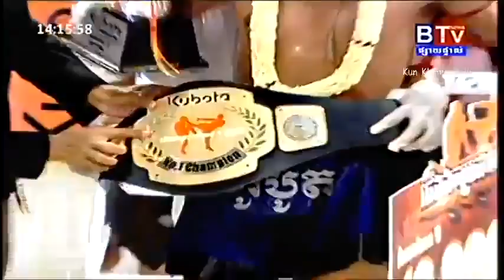Khmer Boxing, BTV Boxing, Sor Reachsey Vs Om Chomreun, 10 September 2015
boxing khmer 2015
boxing khmer facebook
boxing khmer bird kham
boxing khmer daily
boxing khmer new
boxing khmer today
boxing khmer vs thai
boxing khmer 2015 new
khmer boxing 2015 this week
boxing khmer vs thai 2015
khmer international boxing 2015
khmer boxing april 2015
khmer boxing may 2015
boxing khmer facebook
boxing khmer vs thai 2015 new
boxing khmer daily
boxing khmer
kick boxing khmer
boxing khmer 2015
boxing khmer thai carabao
boxing khmer thai 2014
vorn viva boxing khmer
boxing khmer 2015 tv khmer
boxing khmer 2015 live election results
vorn viva boxing khmer 2015
tv boxing khmer 2015
kick boxing khmer
boxing khmer 2015 tv khmer april
khmer movie
thai khmer movie
youtube khmer movie
khmer movie 2014
thai khmer movie 2015
youtube thai khmer movie 2015
korean khmer movie 2015
chinese khmer movie 2015
phumi khmer movie 2015
youtube khmer movie 2015
ctn khmer movie 2015
nigerian movie 2015 new full movie
khmer movie 999
khmer movie chinese
khmer movie 2015 new full speak khmer
khmer movie 2015 new full
khmer movie 2015 new
khmer movie 2015 full
thai khmer movie 2015 new
khmer 2015 new year
thai movie speak khmer new 2015
thai movie speak khmer 2015 new full
thai movie speak khmer funny
thai movie speak khmer 2013 new
thai movie speak khmer website
thai movie speak khmer new 2014
thai movie speak khmer i fine thankyou love you